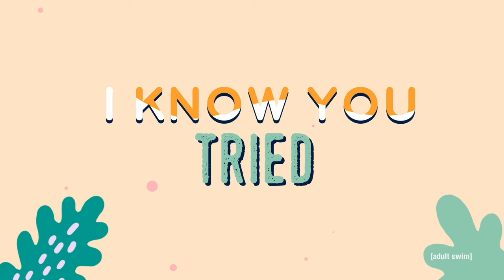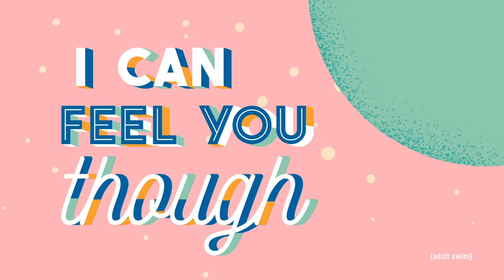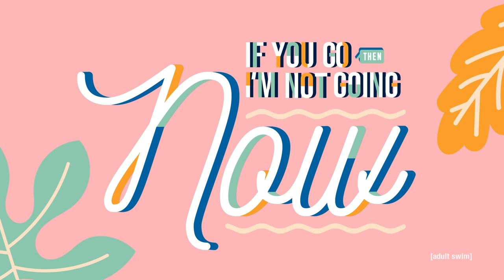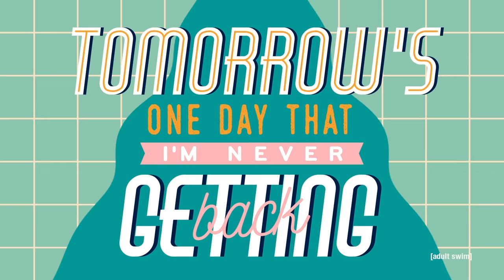Rick and Morty Official Soundtrack | Don't Look Back - Kotomi & Ryan Elder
Don't Look Back feat. Kotomi & Ryan Elder, a new song from the Adult Swim series: Rick and Morty

About Rick and Morty

About WaterTower Music:
WaterTower Music, the in-house label for the WarnerMedia companies, releases recorded music as rich and diverse as the companies themselves. It has been the soundtrack home to many of the world’s most iconic films, television shows and games since 2001. Featured releases include the soundtracks for Aquaman, The Hobbit, Game of Thrones, Crazy Rich Asians, King Arthur, Justice League, and Westworld.